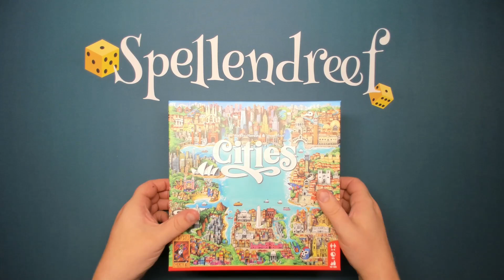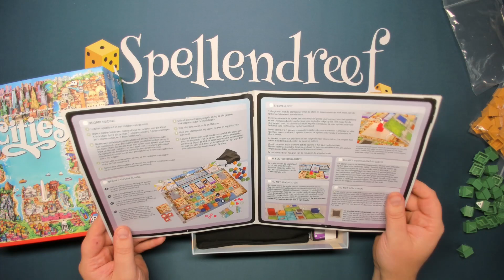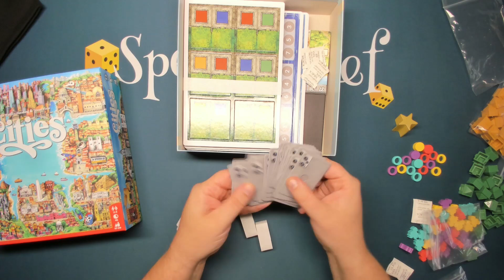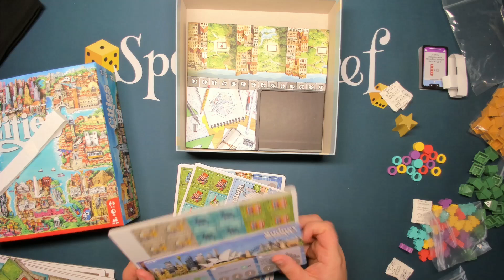Cities UNBOXING (NL)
Wat kan je bouwen in de stad? Bekijk hier wat er in de doos zit van Cities!
Cities wordt uitgegeven door 999 Games @999Games